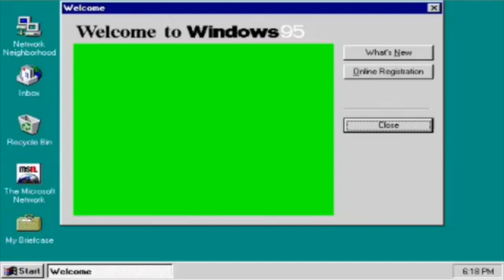OLD WINDOWS COMPUTER GREEN SCREEN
Hey guys! I hope you enjoyed this video!
Comment requests down below!